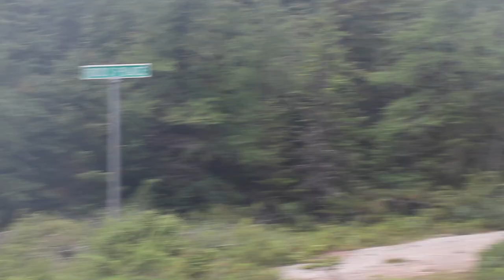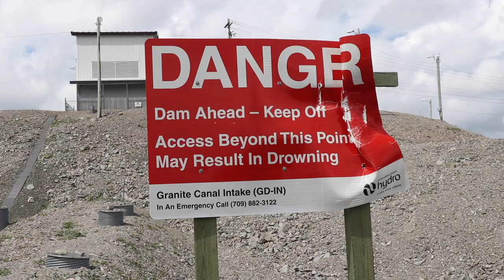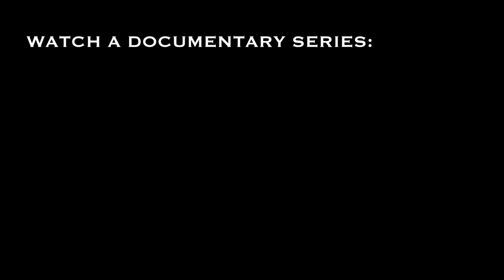Journey Over 10,000 Year Old Fjords | Ep 5 - Toil Away - Man and Dog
Come along with me and my dog Saku as we traverse nearly 200km's of wilderness for 17 days in southern Newfoundland, Canada. In part 5 we push upriver towards the headwaters of the Grey River, see wildlife and catch fish to eat.

This series began with us taking a ferry to a remote community then backpacking over a 1000 foot fjord into the high open country. From here we are travelling by foot and packraft through untouched landscapes of pure natural beauty. We're touring tricky terrain while having encounters with Moose, Caribou, Black Bears, fish and other fascinating wildlife.

I'm super excited to share this journey with you folks in a documentary series format. There will be at least 6 episodes. My plan is to release one each Friday until it's over. Then I will do a conclusion video on the gear I took and how it preformed.

Buy our books from Chapters (I do not receive as much support this way but it all helps):

or

If you'd prefer to send a parcel : (PO. Box does not work for letters, only parcels. Sorry)
JUSTIN BARBOUR

---Adventure was filmed with a Canon 80d (18-135mm kit & 50mm prime lens + Gobe 49mm ND Filter/67m UV Filter) and GoPro Hero 5. Edited using Final Cut Pro X